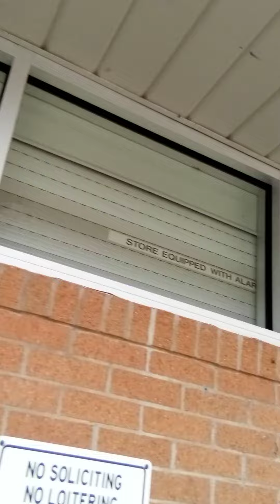July 13, 2023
Rite Aide South Side